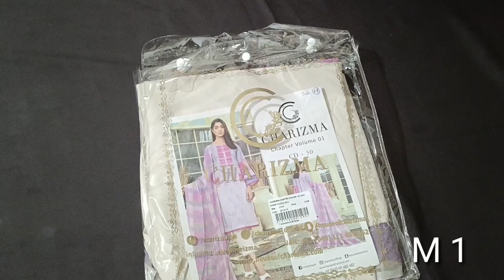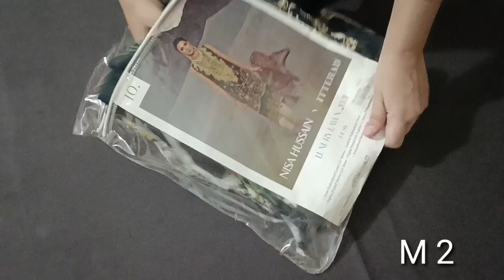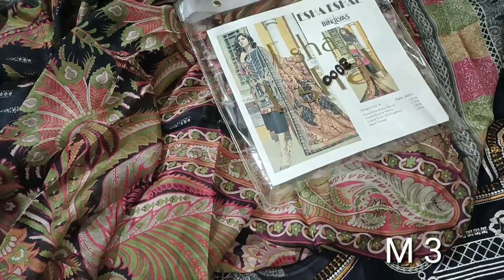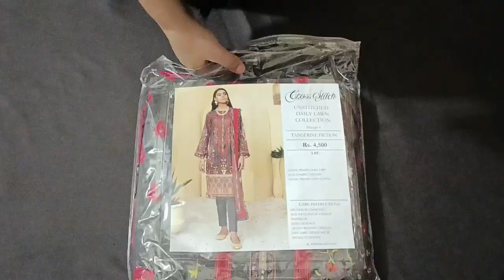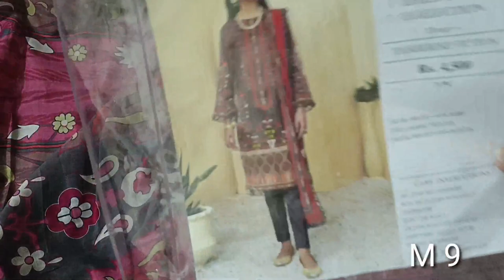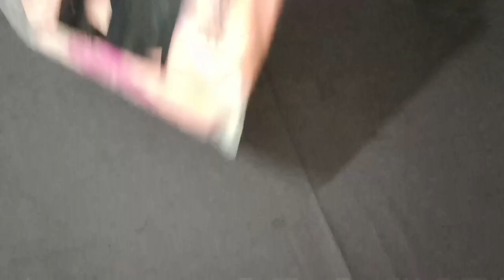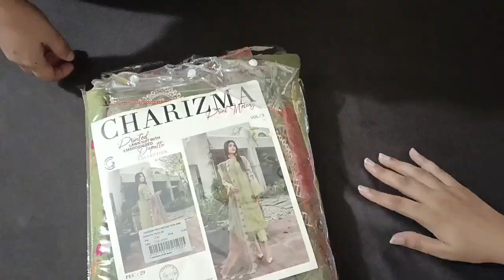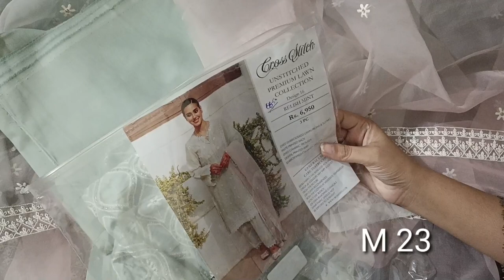Rajbari, Sana safinaz, Charizma with Qalamkar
Ladies concern for order what's app